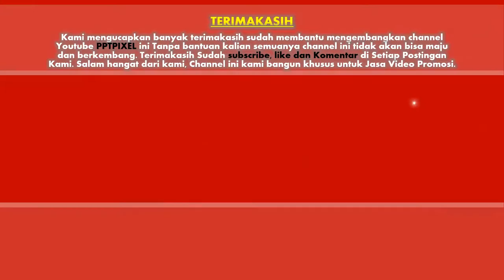Jasa Video Promosi Produk, Company Profile di Marunda, Rorotan, Semper Barat, Jakarta